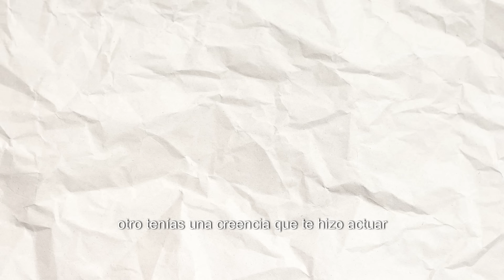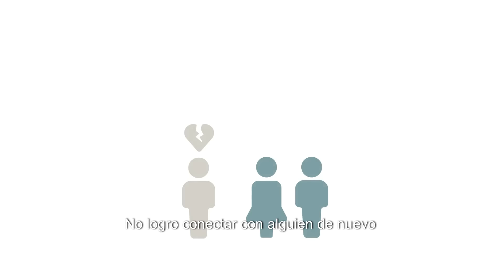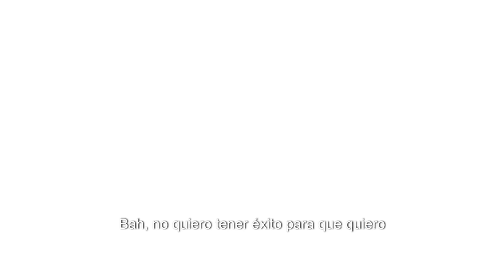Estas creencias están frenando tu éxito y no lo sabías.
El autosabotaje y las creencias limitantes son dos conceptos que pueden tener un gran impacto en nuestras vidas, especialmente en nuestra autoestima y habilidad para alcanzar nuestras metas. Cuando nos autosaboteamos, estamos actuando en contra de nuestro propio interés, impidiendo nuestro propio progreso y éxito. Por otro lado, las creencias limitantes son ideas o pensamientos que asumimos como verdaderos y que nos impiden avanzar, alcanzar nuestras metas y desarrollar nuestro potencial.

El autosabotaje puede manifestarse en diferentes formas, como procrastinación, miedo al éxito, autosabotaje en relaciones personales o laborales, entre otros. Por otro lado, las creencias limitantes pueden estar relacionadas con la autoimagen, la autoestima, el dinero, el éxito, entre otros aspectos de nuestras vidas.

Yo estoy en este proceso, poco a poco...¿te animas?